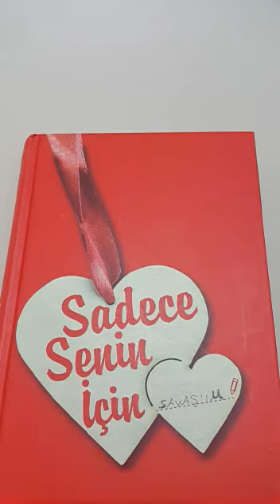Sy Saglam - Kestane gözlerin